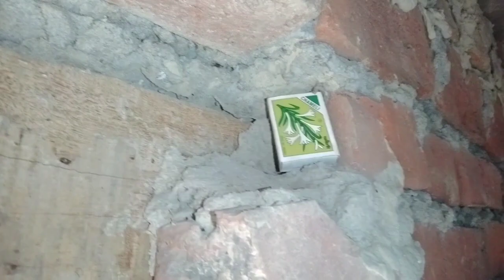First Time Try It | गांव में उपले बना रहा 🔥🔥🔥